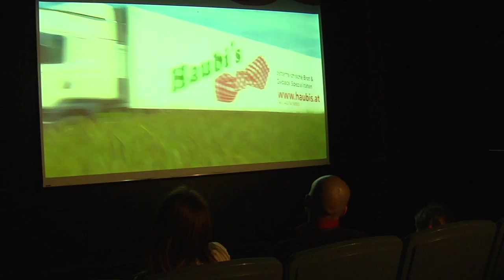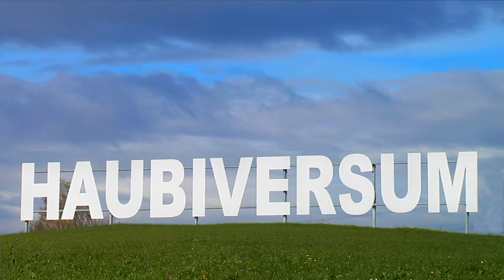Haubiversum Brot-Erlebniswelt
Ein Blick hinter die Kulissen ist immer spannend. Umso mehr, wenn dafür eine eigene Brot-Erlebniswelt geschaffen wurde. Besucher schätzen die Möglichkeit, für einen Tag in eine andere Welt einzutauchen.

Alle Sinne werden bei einem Rundgang vom Bäckerkino über die Backarena bis hin zur Haubis Kinderbackstube genussvoll verwöhnt. Kommen Sie ins TOP Ausflugsziel Haubiversum – nur 5 Minuten von der A1 – Autobahnabfahrt Ybbs.